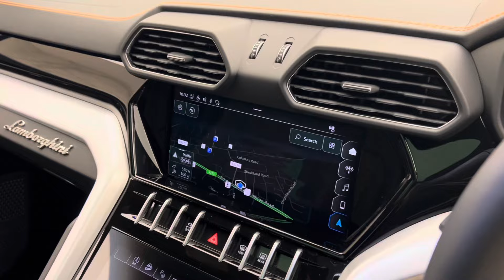2021 Lamborghini Urus - Blu Eleos - Walkaround & Interior & Revs | Romans International [4K]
In-depth walkaround of this 2021 Lamborghini Urus with highlighted features, interior shots, and revs!

Lamborghini have created a new sector in the SUV market with the Urus touted as the world's first Super SUV and effectively the first ever 5 seater supercar. They have certainly raised the bar for what an SUV is capable of with what can only be perceived as outrageous performance bringing the Lamborghini DNA to compete with the likes of the Range Rover for the very first time.

With Lamborghini's first ever turbocharged engine the Urus is astoundingly quick combining power with class-leading handling to ensure this trumps all other SUVs in more ways than one. With a thunderous twin-turbo V8 providing plenty of thrills and 6 different driving modes including 3 off-road modes the Urus makes the ultimate statement as a Lamborghini which can fit the whole family.